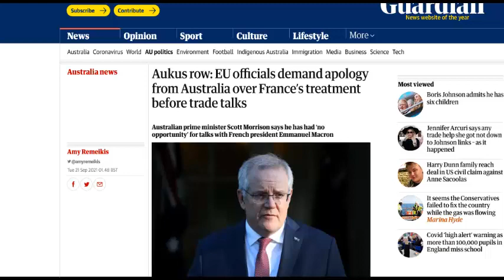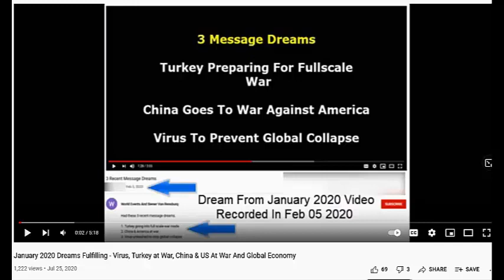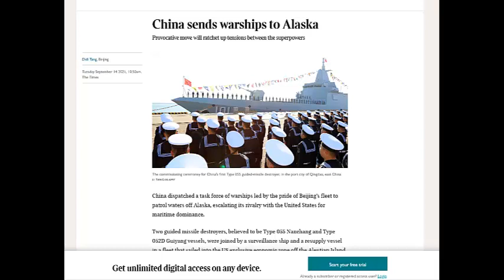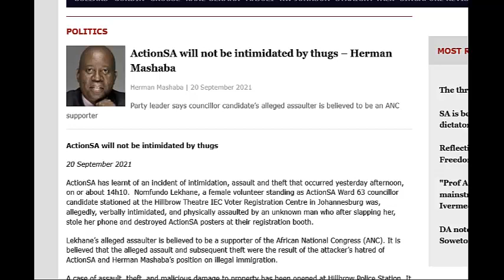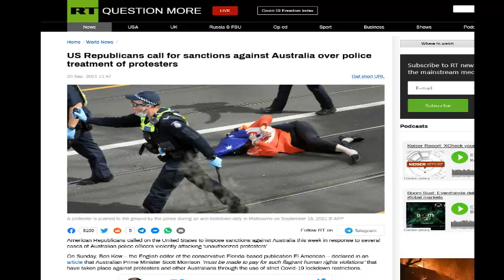Dream Visions, Insights & World Events - 20th Sep 2021 - Part 3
Dream Visions, Insights & World Events - 20th Sep 2021
This was originally written & recorded on the 20th of Sep 2021
due to the length of the videos, I was unable to complete
the full rendering yesterday on the 20th